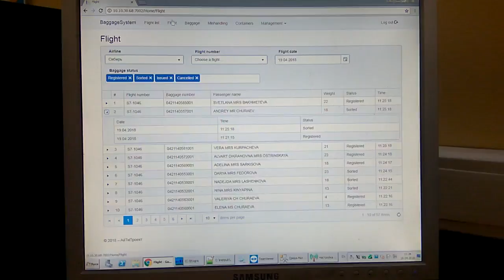Web-interface reports of RFID Baggage Tracking, Management Solution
RFID Baggage Tracking, Management Solution has IATA PoC confirmation and recommendations to use in airports and airlines.

1. RFID Baggage Tracking, Management Solution are using Android-based RFID/Barcode mobile readers equipped with the wireless Bluetooth headset to confirm RFID or regular barcode reading. RFID fixed readers.
2. RFID fixed readers with fixed RFID antennas monitor the baggage flow movements via conveyor belts at BHS, makeup, baggage claim, and other crucial baggage operations.
3. Built into loading belts RFID readers are vital to speed up your baggage operations if Baggage containers are not used. Loaders have only to put the bag on the belt
4. RFID enables the baggage tags reading rate is exceeding 99.9%.
5. The cloud-based solution is easy to install and operate and it does not require you to run its own data center.
6. The solution is tailored for big, medium and smaller sized airports even without an automatic Baggage Handling System in place.
7. The web interface portal is providing a full Baggage Operations overview for your airport's baggage operations and/or airline's route network.
8. RFID baggage solution is fully automatic and hands-free.

More information about RFID baggage tracking and management solution and contacts are available